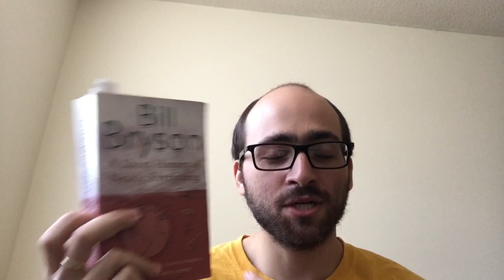Book Discussion: Bill Bryson's A Short History of Nearly Everything and Science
Where I do a short review of Bryson's book and discuss science and how it's perceived versus how it actually is.